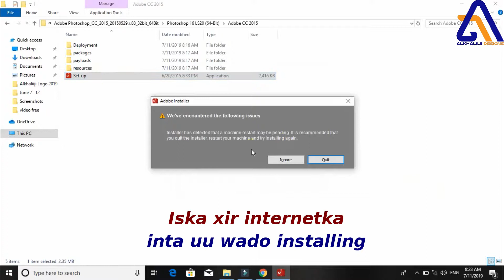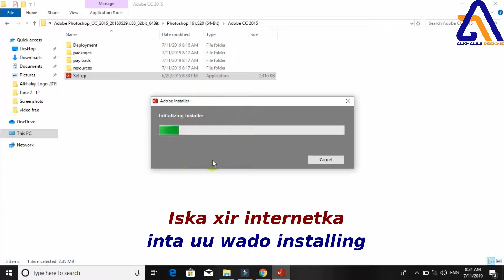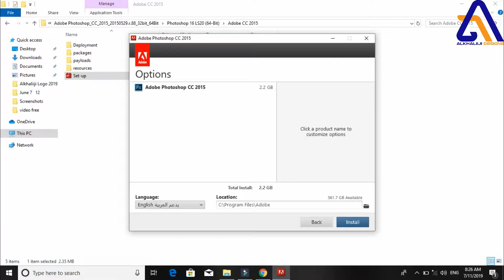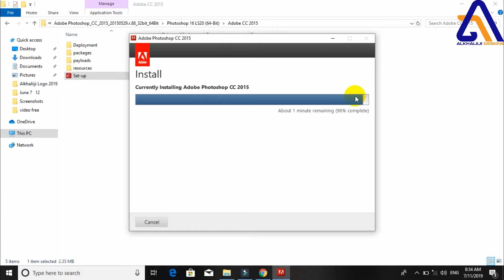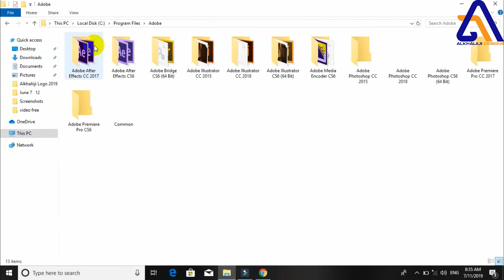HOW TO INSTALLING ADOBE PHOTOSHOP CC 2015 IN A COMPUTER